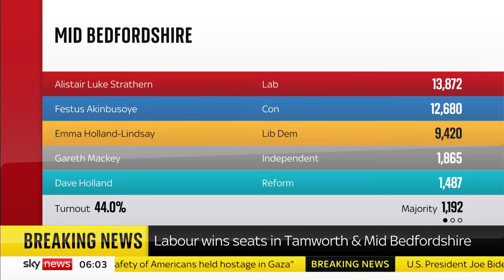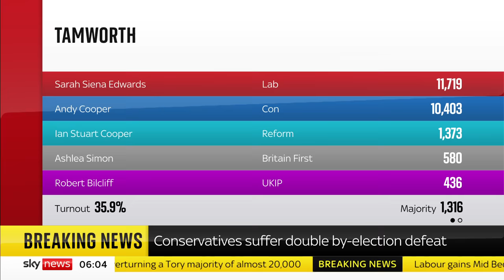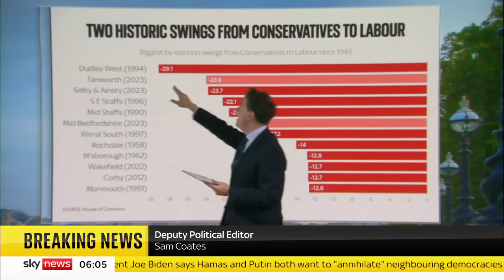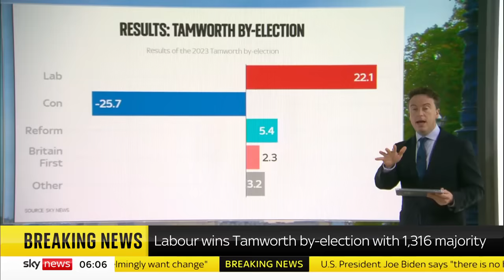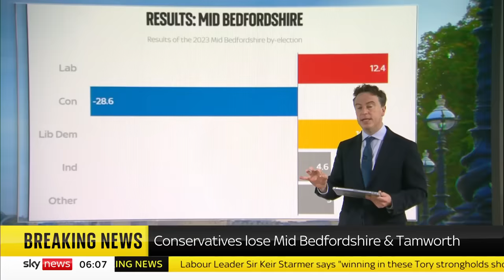Double by-election defeat for Tories as Labour hails political 'earthquake'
Labour have overturned huge Conservative majorities in Tamworth and Mid Bedfordshire to register a pair of stunning by-election victories.